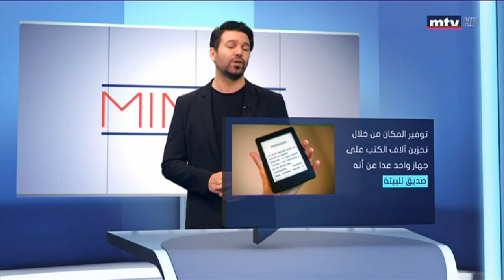Min Al - 16/03/2020 - Andries Van Dam